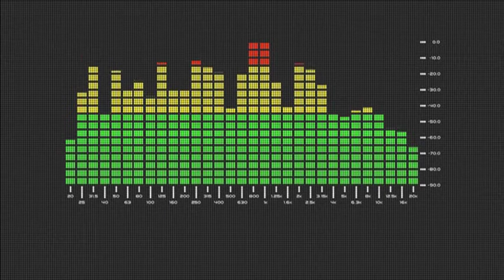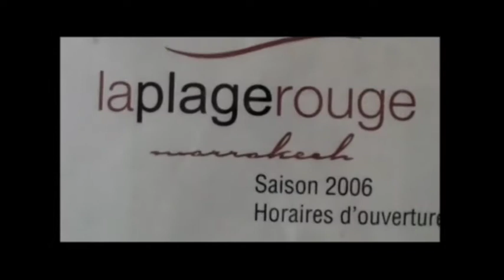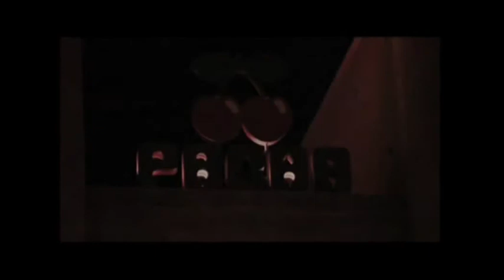Marrakech - F.Argiolas, M.Barberis, R.Nasi - Francorosso Pt.2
Titolo: Marrakech

Produttori: Fabrizio Argiolas, Marco Barberis, Roberto Nasi

Cliente: Francorosso